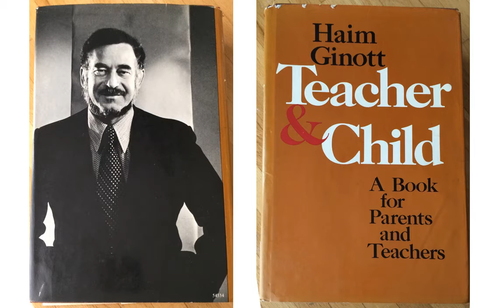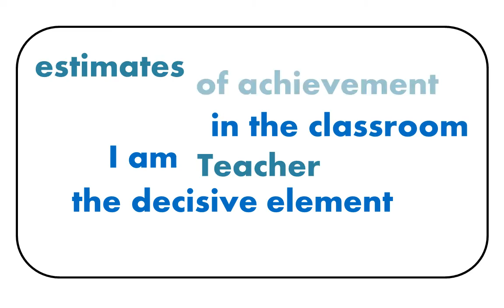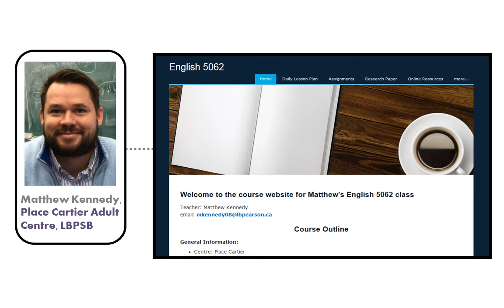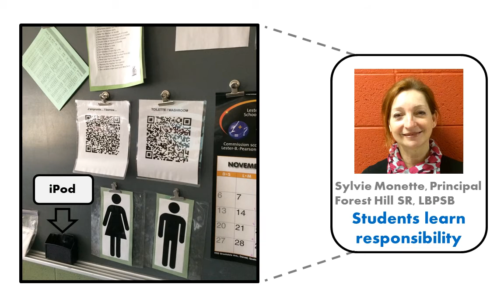Walking the talk about believing in our students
Teachers beliefs in our students' abilities to achieve have huge impacts on learning. How do we make those beliefs visible?